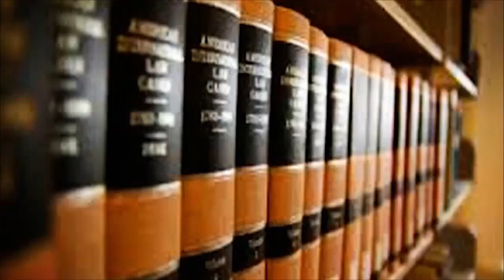Entrevista con Leonardo Porras SI97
Programa Septimo Inning 97
Entrevista con Leonardo Porras
Campeón con Olmecas de Tabasco